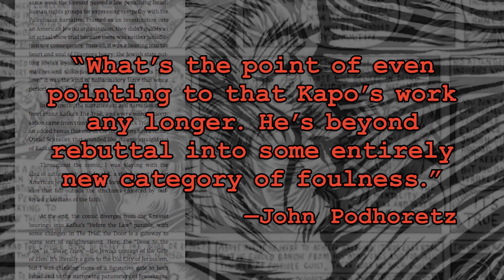Eli Valley - Diaspora Boy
Eli Valley’s comic strips are intricate fever dreams employing noir, horror, slapstick and science fiction to expose the outlandish hypocrisies at play in the American/Israeli relationship. Sometimes banned, often controversial and always hilarious, Valley’s work has helped to energize a generation exasperated by American complicity in an Israeli occupation now entering its fiftieth year. This, the first full-scale anthology of Valley’s art, provides an essential retrospective of America and Israel at a turning point. It supplements the satires with historical background and contexts, insights into the creative process, selected reactions to the works, and behind-the-scenes tales of tensions over what was permissible for publication. Brutally riotous and irreverent, the comics in this volume are a vital contribution to a centuries-old tradition of graphic protest and polemics.